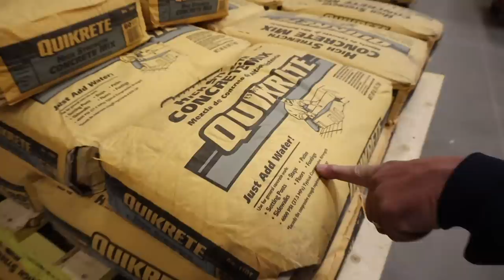RENOVATIONS & CONSTRUCTION!! *lets build my giant barn*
HAPPY WEDNESDAY CHICKKKIIIESSS LET'S BUILD A HOUSE

& HIS PODCAST!

If you're reading this comment "live in the chicken coop"